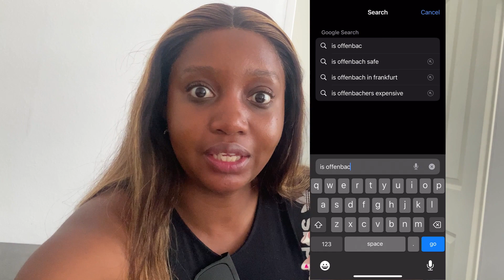FRANKFURT VLOG | BEYONCE RENAISSANCE WORLD TOUR 2023 + Best Aperol Spritz I've Ever Had! | Germany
Second stop for European Summer 2023 was Frankfurt for the Beyonce Renaissance World Tour! Hope you enjoy the video!

EQUIPMENT 🎥
GoPro HERO9 Black